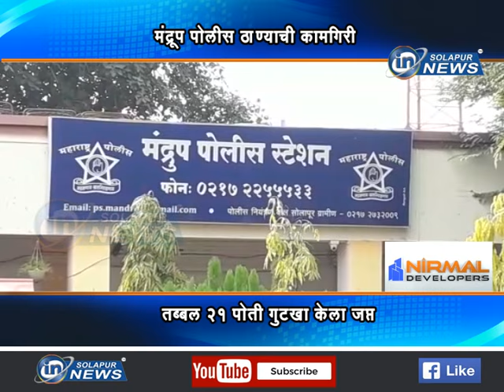मंद्रूप पोलीस ठाण्याची कामगिरी... तब्बल २१ पोती गुटखा केला जप्त... | MANDRUP POLICE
मंद्रूप पोलीस ठाण्याची कामगिरी... तब्बल २१ पोती गुटखा केला जप्त...